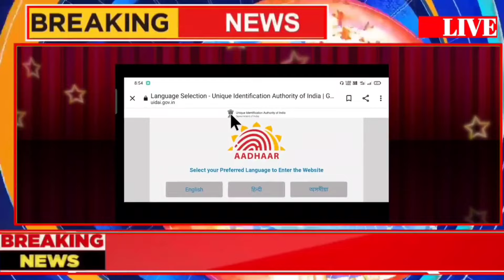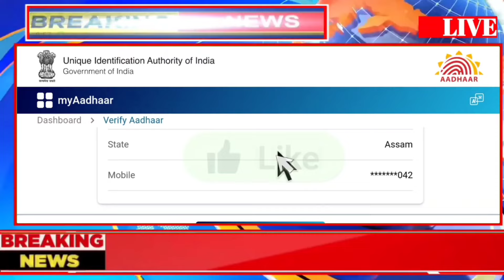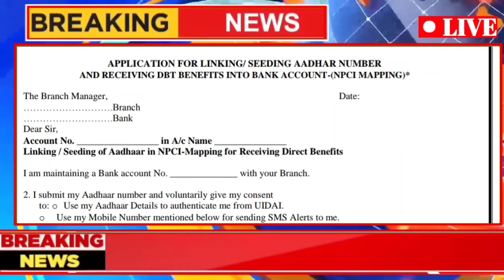Self Help Group Urgent Update, Most Important 1 Update, Today Assamese Breaking News, SHG Payment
Self Help Group Interview Start, Today Assamese Breaking News, SHG Interview, Today SHG News
Today Published Self Help Group List, SHG Women Get Rs.10000, Today Assamese Breaking News, SHG
Today Published Self Help Group New List, SHG Rs.10,000. Today Assamese Breaking News, SHG payment
28 May Assamese Breaking News, Selp Help Group New List Published, SHG List Download,Today News

Orunodoi Payment
Assamese News
2024 New Asoni
2024 orunodoi list
 toilet Apply
orunodoi toilet Apply
Self Help Group Interview

   District - Goalpara